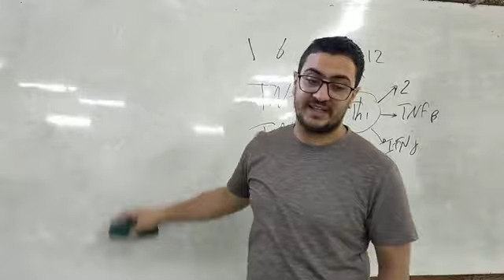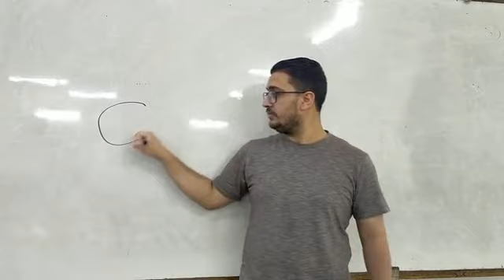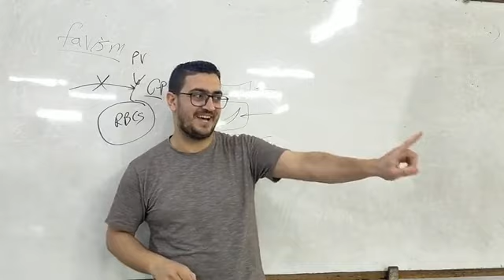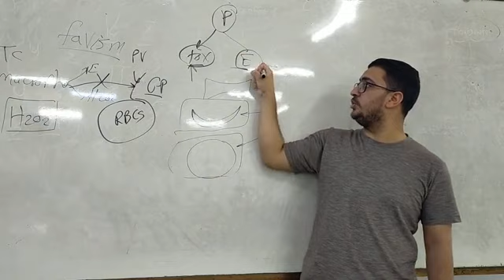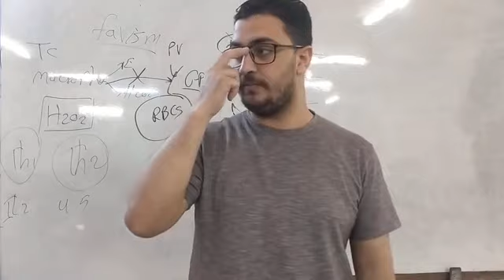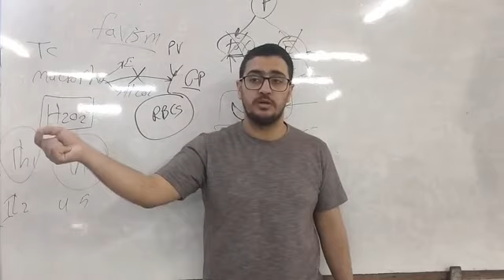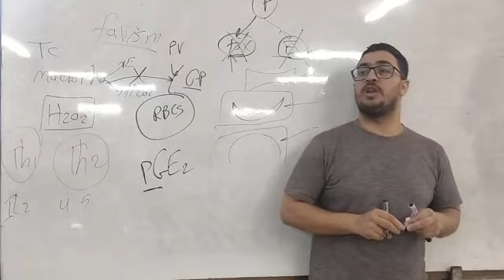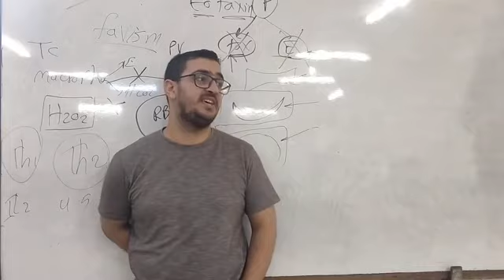Host Module 15_Dr.Ahmed Hassan Elbatahgy